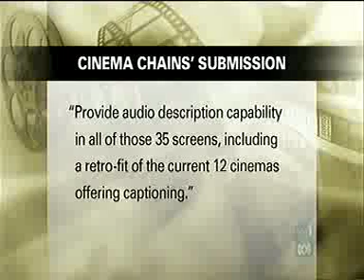Cinema Captions Rally Feb 2010.mp4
Video courtesy of the Australian Broadcasting Corporation (ABC). Follow these links to read the background information: